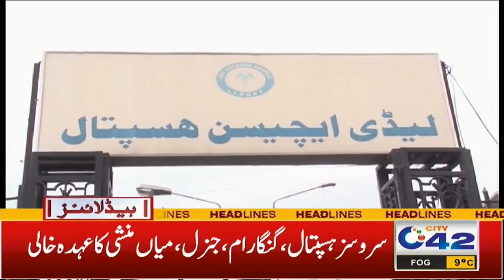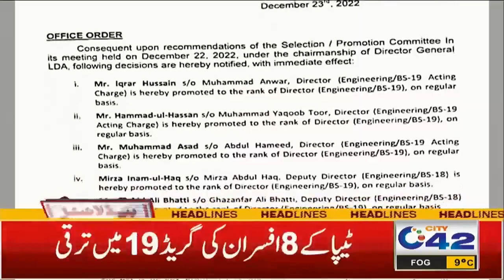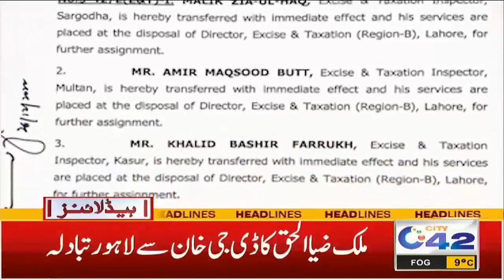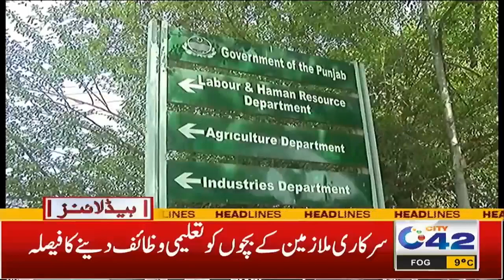4am News Headlines | 27 Dec 2022 | City 42